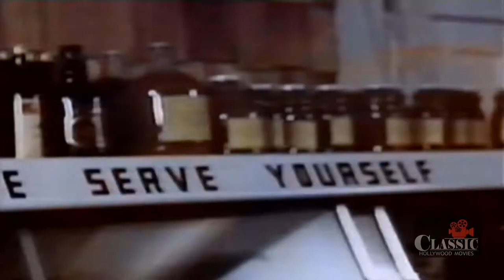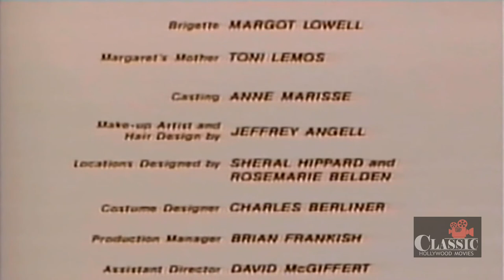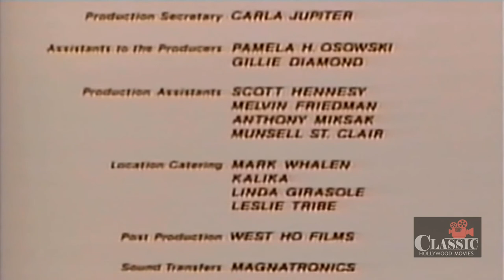Haunts (1976) | Full Movie | May Britt | Cameron Mitchell | Aldo Ray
May Britt plays a seemingly innocent farm girl convinced that her slovenly uncle (Cameron Mitchell) is the man responsible for the bloody scissor-murders of several local girls.

Director: Herb Freed
Writers: Anne Marisse, Herb Freed